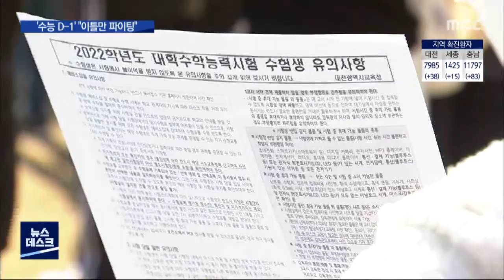코로나 속 두 번째 수능 '끝까지 최선을'/대전MBC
2022학년도 대학수학능력시험이 하루 앞으로 다가왔습니다.코로나19 사태 속에 치르는 두 번째 수능인데, 확진자나 자가격리자는 물론 시험 도중 증상이 나타나면 별도로 마련한 시험실에서 시험을 치르게 됩니다.